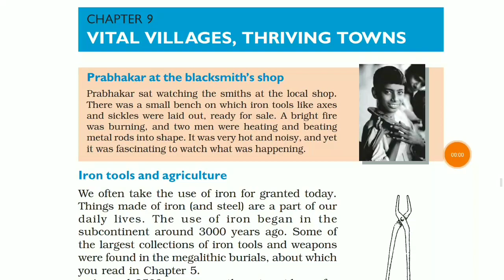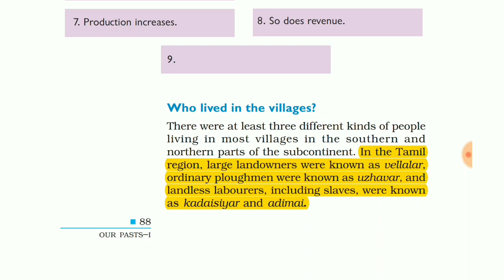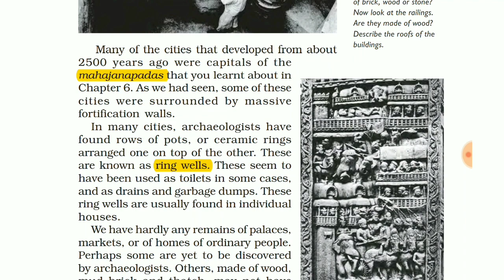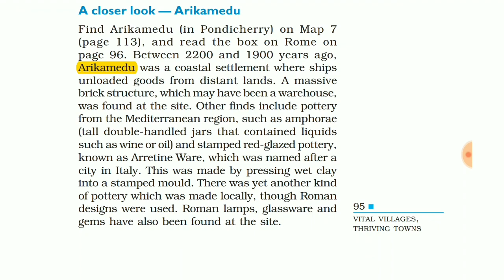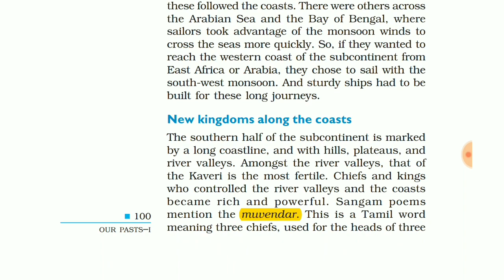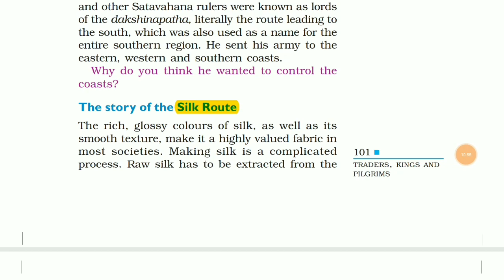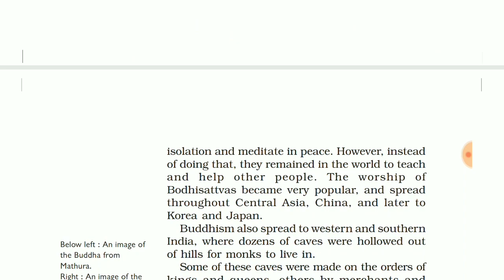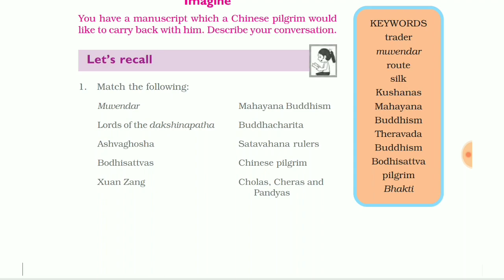Summary of Class History NCERT- Chapter 9 and Chapter 10 [UPSC CSE/IAS, SSC CGL]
Class 6 History NCERT Summary for UPSC, IAS, SSC CGL aspirants (Hindi): The most comprehensive summary of Class 6 NCERT History Book (in Hindi) for UPSC CSE/IAS Preparation {Chapter 9 and Chapter 10} uploaded in two parts. Saurabh Pandey has explained all the topics in the simplest manner possible to help in your UPSC preparation by covering the class 6 history NCERT syllabus in a lucid manner. A must-watch for all aspirants.